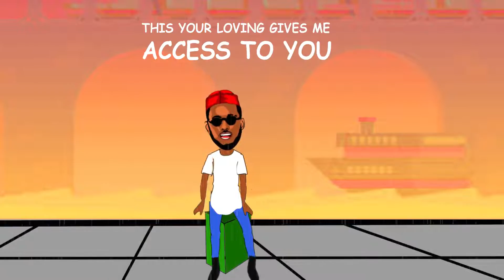A Mose ft Echow clay- True love(lyric visualizer)